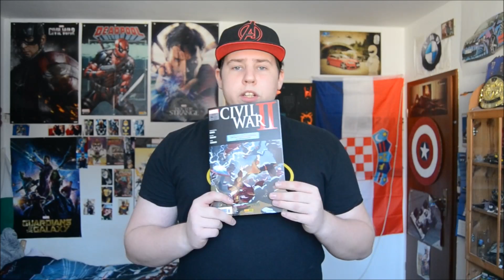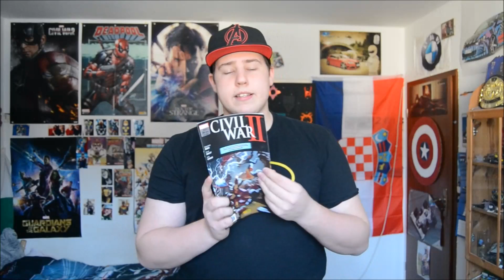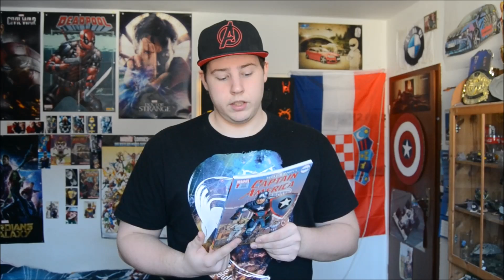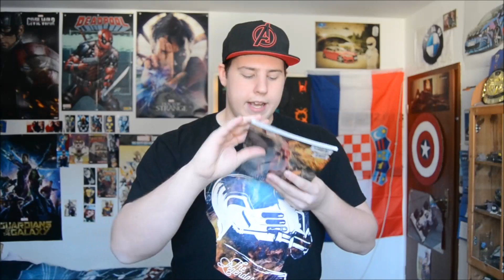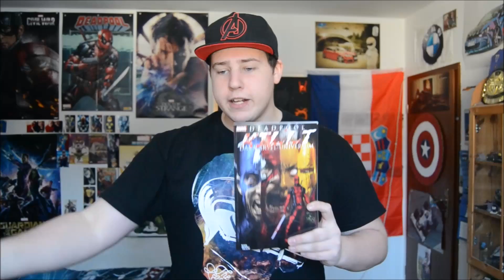DIE DREI BESTEN COMICS, die ich gelesen habe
Ihr habt mich nach einem Video über meine Lieblings Comics gefragt und hier ist es.